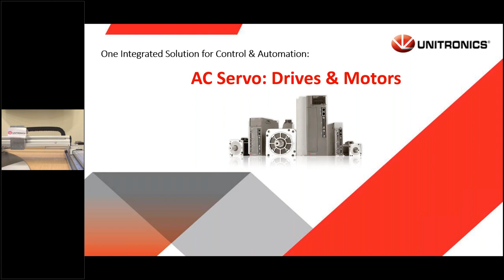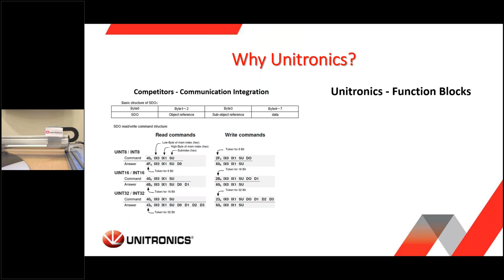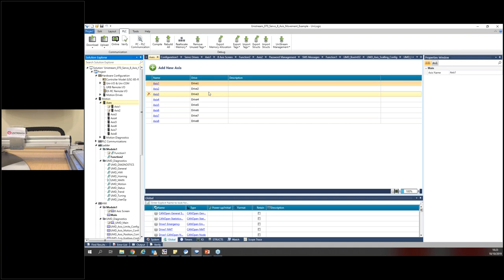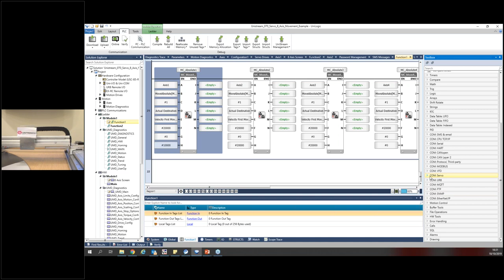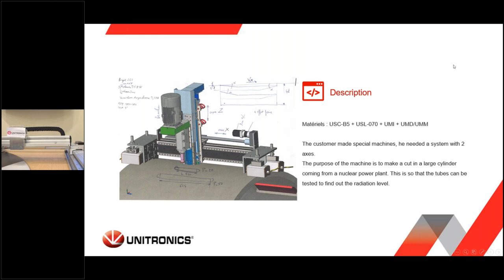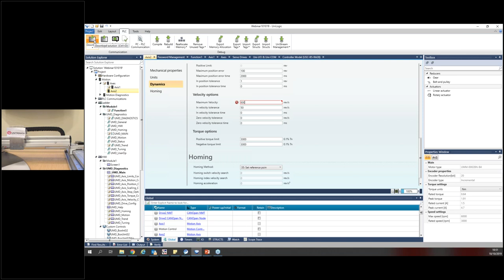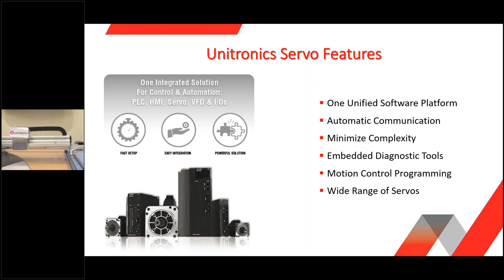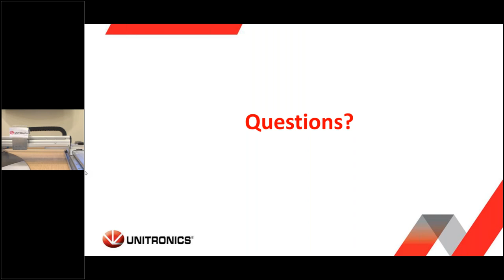Webinar- AC Servo: Drives & Motors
The webinar is titled "Webinar- AC Servo: Drives & Motors."
The range of products offered, emphasizing their focus on servo systems.
The hardware of the servo solution, including power levels and voltage support for both single-phase and three-phase systems.
Demonstration of how easy it is to configure and control servos using their software, highlighting the simplicity and convenience of their solution.